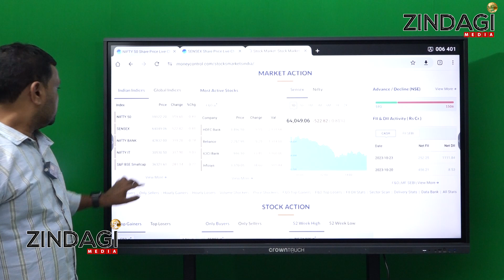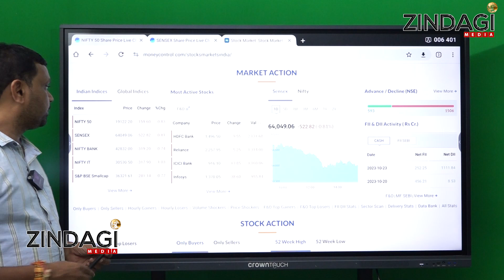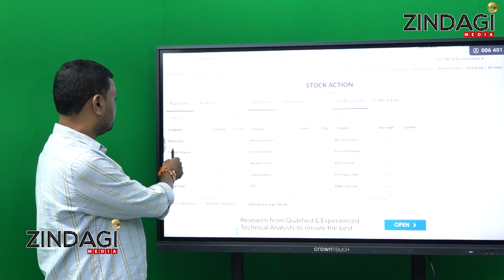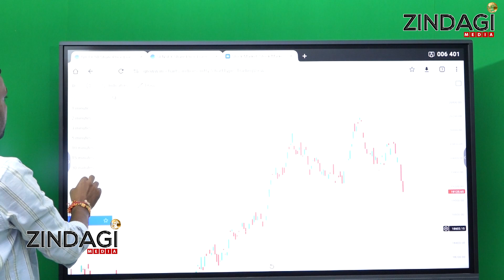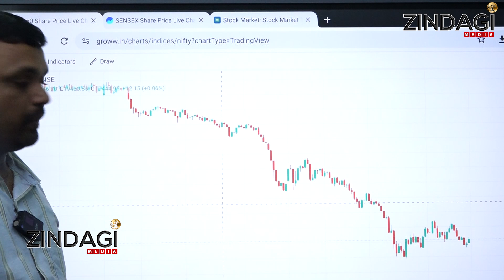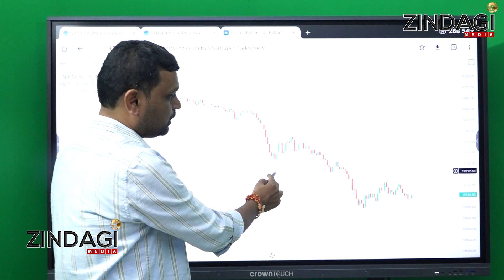స్టాక్ మార్కెట్ అల్లకల్లోలంలో కూడా దూసుకెళ్తున్న స్టాక్స్ ఇవే|Stock Market Today Updates In Telugu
Watch Stock Market Today Updates In Telugu By Zindagi Media.